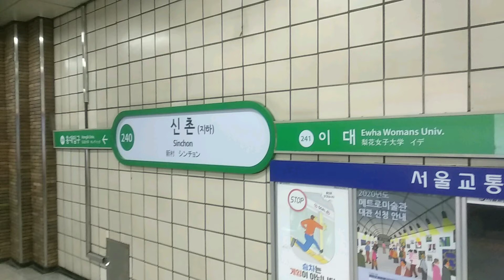Shichon station Line 2 in Seoul Korea.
Shichon station Line2 in Seoul Korea.